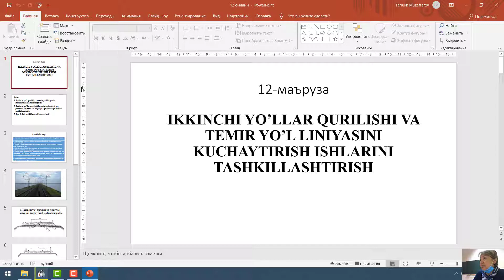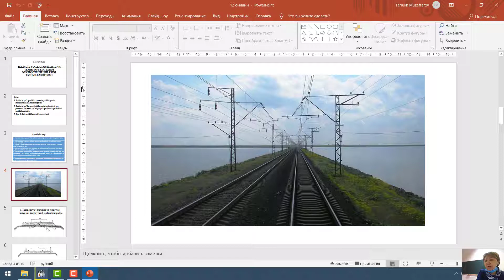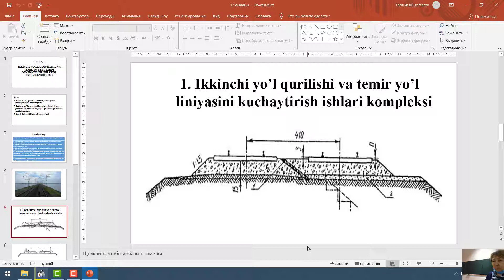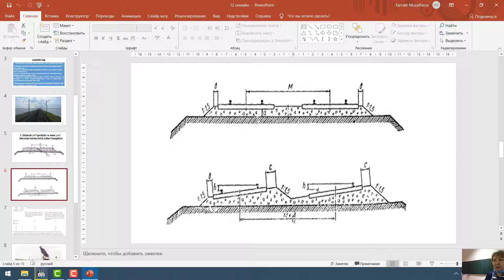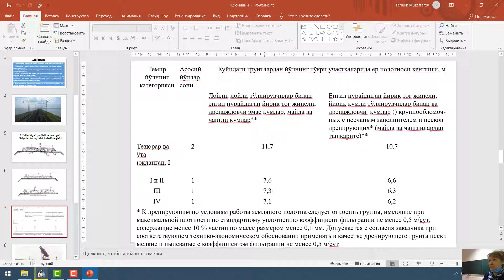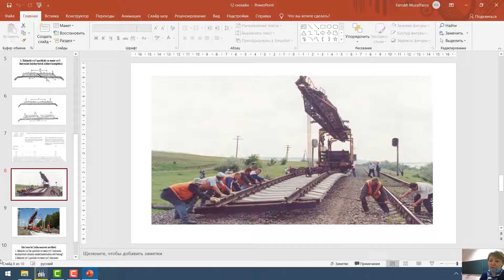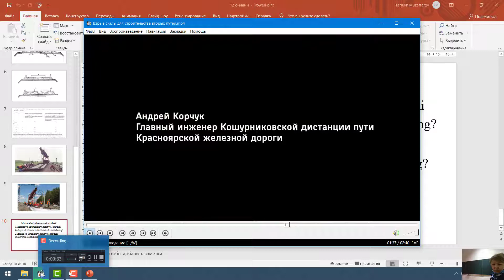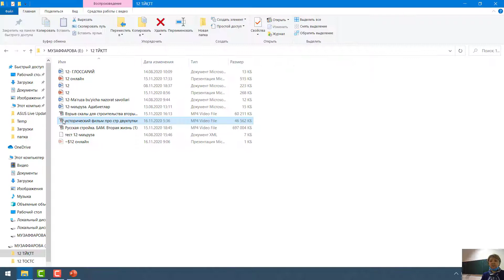Temir yo'l muhandisligi